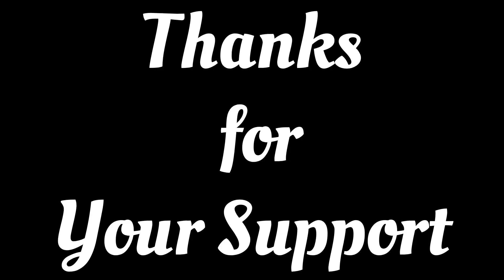Farming | Preparing soil bed | एक भारतीय ग्रामीण किसान की मेहनत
Namaste everyone. The weather is cloudy because of forest fire.  Gunnu, my little daughter and srimati ji have gone to her mother's village and I am missing them this morning. Morning school have started and I will be giving lift to two Himu of my village. I am leaving from shop early. I am also taking chicken to prepare chicken curry. Before lunch, I went straight to the farm filed. Mummy was already working in the fields. I helped mummy to loosen the so so that the vegetable seeds will grow properly. After working for a while, I went to get goat dung fertilized with mummy. It is also called black gold. I mixed the goat dung with the soil to increase the nutrition value. Mummy put cucumber seed on the soil bed that I prepared. Mummy gave bath to bachhu, our buffalo. After working in the filed, we came to home. Mummy prepared tea. After having tea, I cooked chicken curry and rice for lunch.  After lunch, I was back in my shop and sold some stationary that I had got yesterday.

सभी को नमस्ते. जंगल की आग के कारण मौसम में बादल छाए हुए हैं। गुन्नू, मेरी छोटी बेटी और श्रीमती जी अपनी माँ के गाँव गए हैं और आज सुबह मुझे उनकी याद आ रही है। सुबह का स्कूल शुरू हो गया है और मैं अपने गाँव की दो हिमू को लिफ्ट दूँगा। मैं दुकान से जल्दी निकल रहा हूं. मैं चिकन करी बनाने के लिए चिकन भी ले रही हूं. दोपहर के भोजन से पहले, मैं सीधे खेत में गया। मम्मी पहले से ही खेत में काम कर रही थीं. मैंने मम्मी को ढीला करने में मदद की ताकि सब्जी के बीज ठीक से बढ़ सकें। कुछ देर काम करने के बाद मैं मम्मी के साथ बकरी का गोबर खाद लेने चला गया। इसे काला सोना भी कहा जाता है। मैंने पोषण मूल्य बढ़ाने के लिए बकरी के गोबर को मिट्टी में मिलाया। मम्मी ने मेरे द्वारा तैयार की गई मिट्टी की क्यारी में खीरे के बीज डाल दिए। मम्मी ने बच्चू, हमारी भैंस को नहलाया। खेत में काम करने के बाद हम लोग घर आ गये. मम्मी ने चाय बनाई. चाय पीने के बाद मैंने दोपहर के खाने में चिकन करी और चावल बनाये. दोपहर के भोजन के बाद, मैं अपनी दुकान में वापस आया और कुछ स्टेशनरी बेची जो मुझे कल मिली थी।

sabhee ko namaste. jangal kee aag ke kaaran mausam mein baadal chhae hue hain. gunnoo, meree chhotee betee aur shreematee jee apanee maan ke gaanv gae hain aur aaj subah mujhe unakee yaad aa rahee hai. subah ka skool shuroo ho gaya hai aur main apane gaanv kee do himoo ko lipht doonga. main dukaan se jaldee nikal raha hoon. main chikan karee banaane ke lie chikan bhee le rahee hoon. dopahar ke bhojan se pahale, main seedhe khet mein gaya. mammee pahale se hee khet mein kaam kar rahee theen. mainne mammee ko dheela karane mein madad kee taaki sabjee ke beej theek se badh saken. kuchh der kaam karane ke baad main mammee ke saath bakaree ka gobar khaad lene chala gaya. ise kaala sona bhee kaha jaata hai. mainne poshan mooly badhaane ke lie bakaree ke gobar ko mittee mein milaaya. mammee ne mere dvaara taiyaar kee gaee mittee kee kyaaree mein kheere ke beej daal die. mammee ne bachchoo, hamaaree bhains ko nahalaaya. khet mein kaam karane ke baad ham log ghar aa gaye. mammee ne chaay banaee. chaay peene ke baad mainne dopahar ke khaane mein chikan karee aur chaaval banaaye. dopahar ke bhojan ke baad, main apanee dukaan mein vaapas aaya aur kuchh steshanaree bechee jo mujhe kal milee thee.